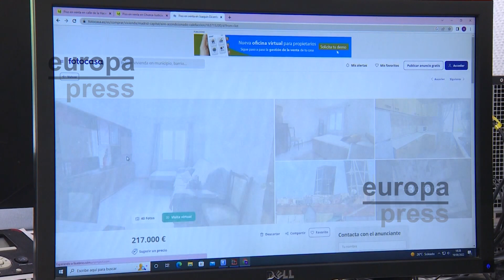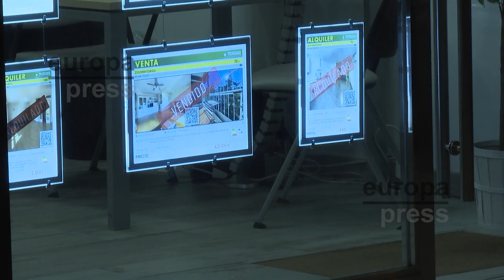La compraventa de viviendas alcanza en 2022 su mayor cifra en 15 años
La compraventa de viviendas registró en 2022 un aumento del 14,7% con respecto al año anterior, hasta un total de 649.494 operaciones, la mayor cifra de transacciones desde el ejercicio 2007, cuando se realizaron más de 775.000 compraventas, según ha informado este viernes el Instituto Nacional de Estadística (INE).